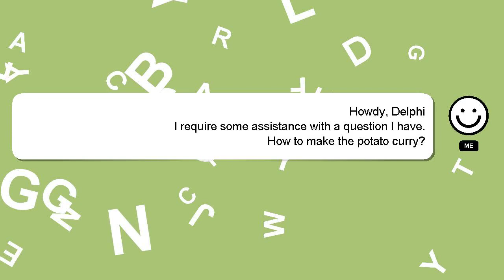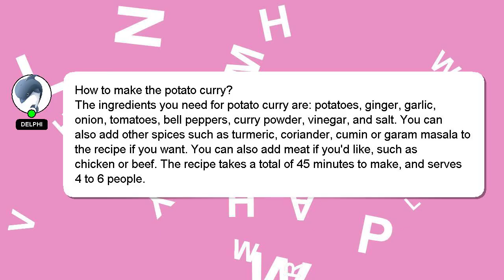How to make the potato curry?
A quick introduction about me, Greetings, my name is Delphi. I am here to aid you in getting answers to your questions. - How to make the potato curry?

Your answer will be appreciated and acknowledged with a 'heart' from me.

*2 What we are experimenting :*